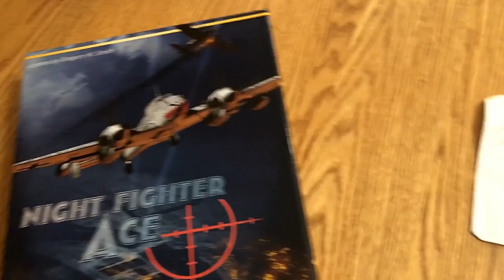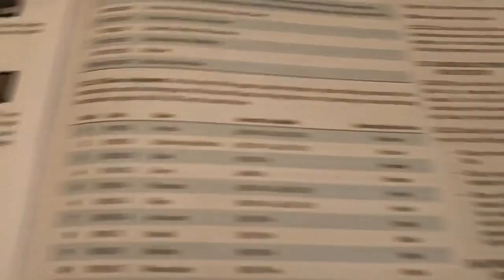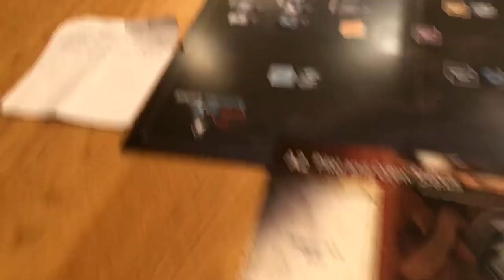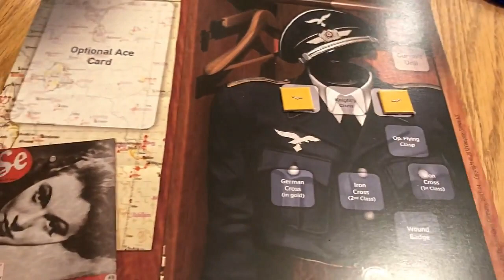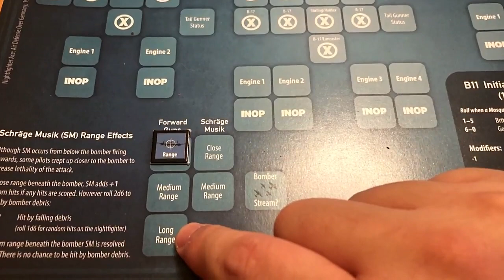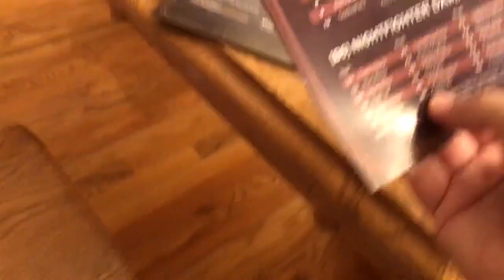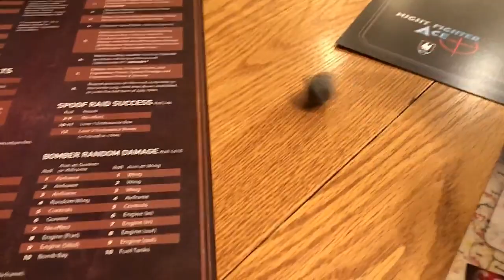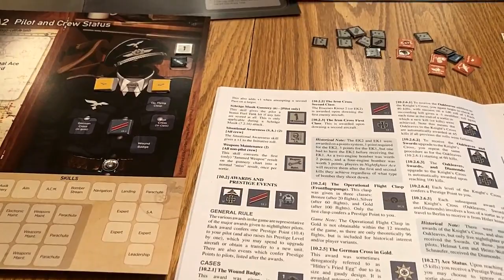NightFighter Ace Playthrough - Landscape Mode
A brief intro and single sortie to introduce folks to the game